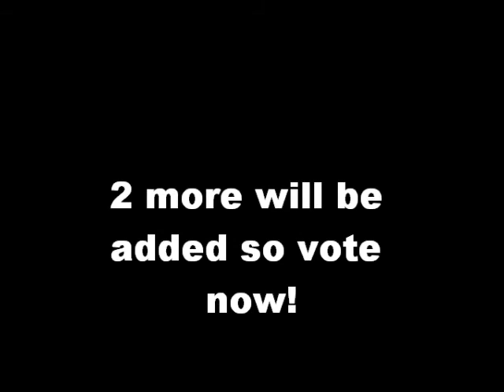The Best TDI Character Round 14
Bridgette vs Beth vs Eva vs Sierra which 2 will leave?